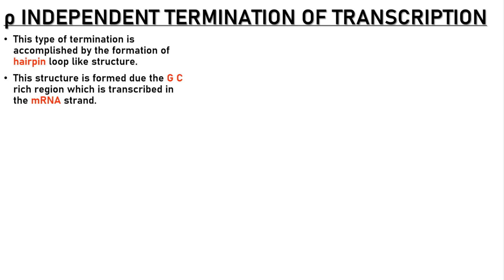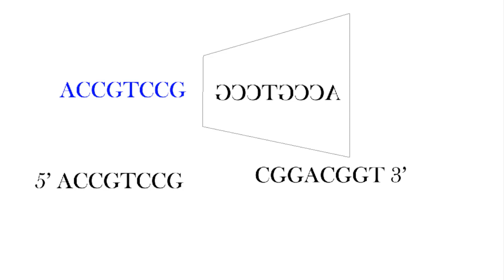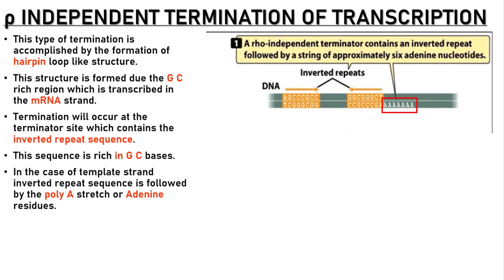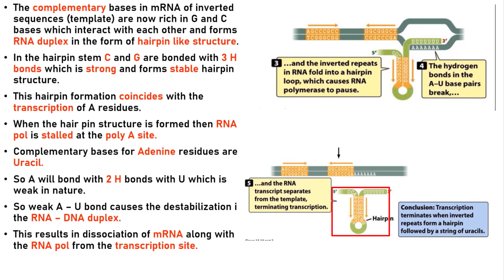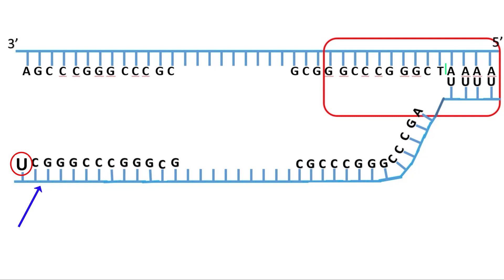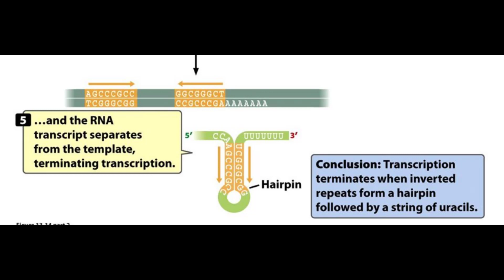TRANSCRIPTION IN PROKARYOTES (TERMINATION STEP) / RHO INDEPENDENT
Hello everyone this is the another video for the termination of transcription.

This type of termination is accomplished by the formation of hair pin loop like structure.

Weak Adenine -  Uracil Hydrogen is highly unstable and  weak which causes the dissociation of RNA from the DNA.

Go through the video and learn about it.

Happy learning.